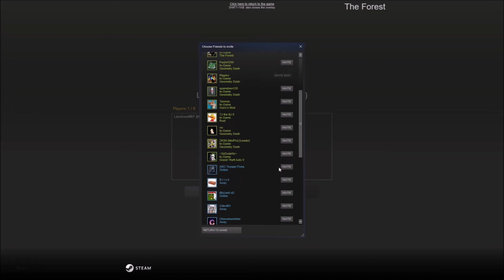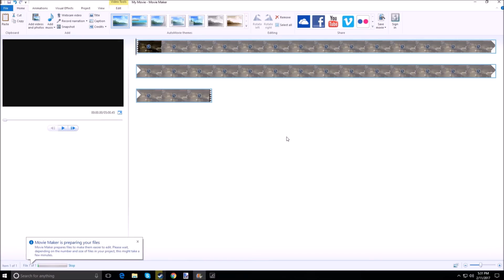Apple #2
Ohme Ohmy

e[][][][][][][][][]e